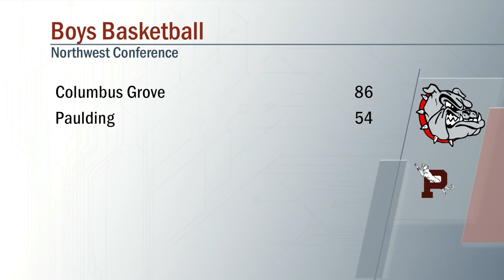Columbus Grove vs Paulding Boys Basketball 12/20/2019